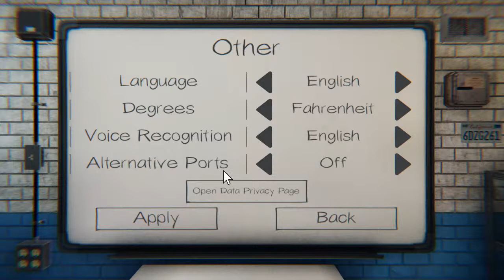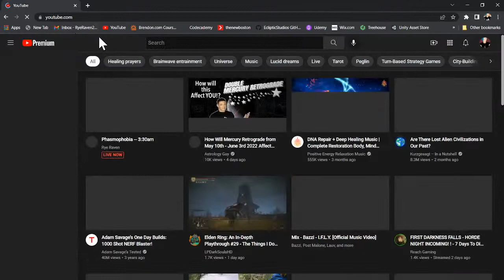Phasmophobia -- 3:30am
For More Info on the Channel Check out